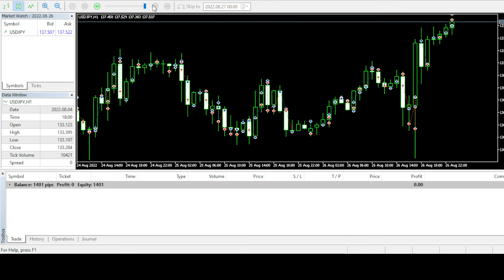Profit Master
1000